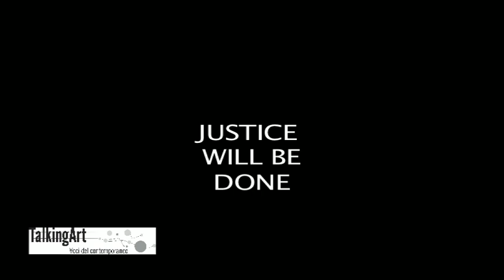JUSTICE WILL BE DONE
Loredana Longo - Madeinfilandia 2012